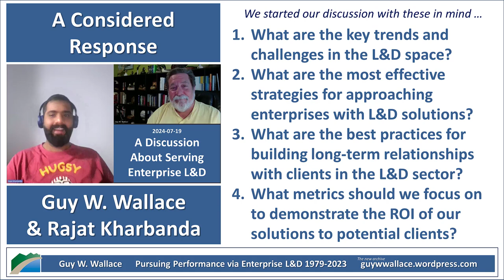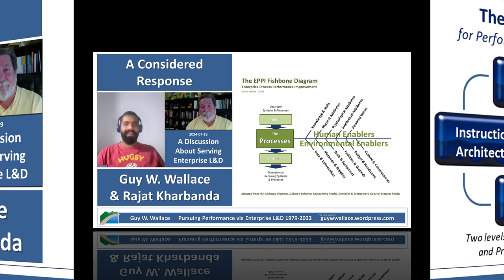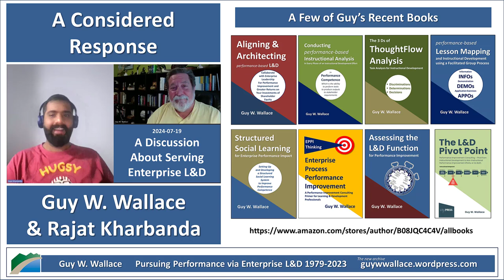Serving Enterprise L&D with Rajat Kharbanda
Rajat Kharbanda reached out to me in June 2024, asking if we could chat about serving L&D functions as an L&D vendor, and I said yes, if we would record our conversation on video to share with others. This was recorded on July 19, 2024.

We started our discussion with these Questions in mind:
- What are the key trends and challenges in the L&D space?
- What are the most effective strategies for approaching enterprises with L&D solutions?
- What are the best practices for building long-term relationships with clients in the L&D sector?
- What metrics should we focus on to demonstrate the ROI of our solutions to potential clients?